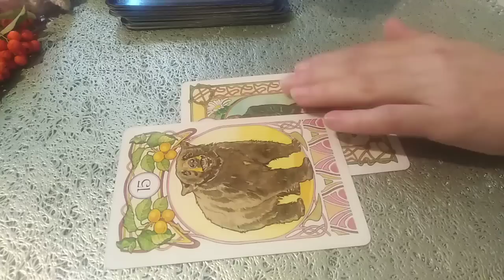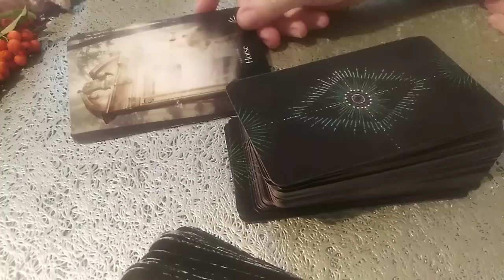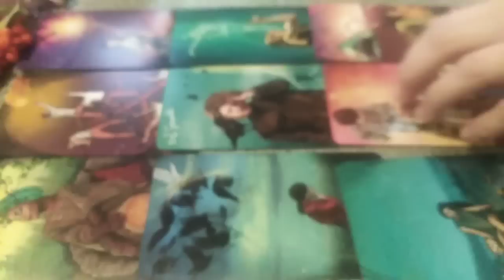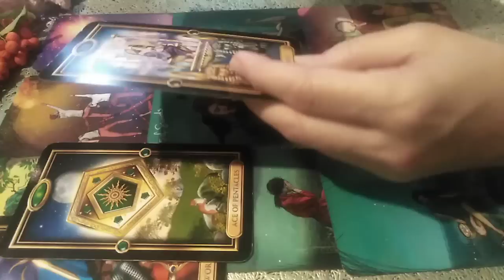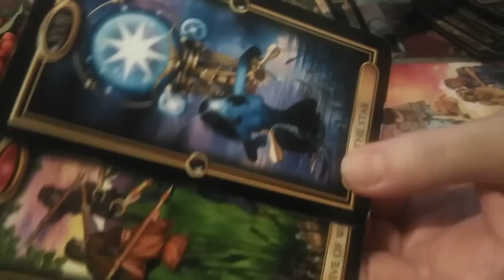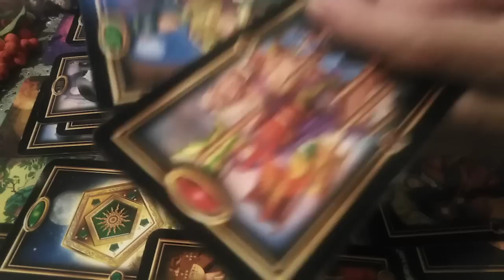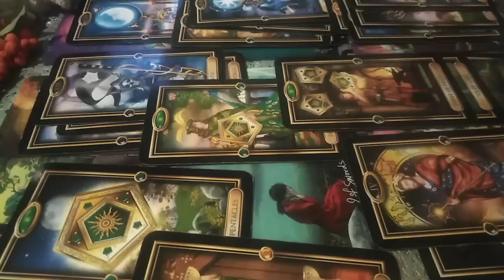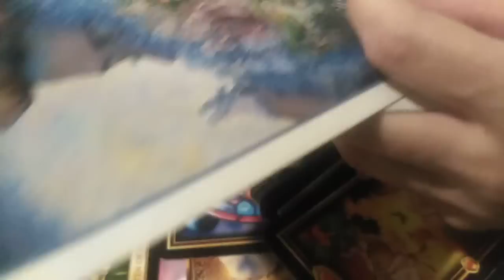GEMENI - OCTOMBRIE 2022 - GANDURI, GANDURI, GANDURI despre KARMA, RENASTERE, DRAGOSTE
Etalare pentru zodia GEMENILOR: Soare, Luna, Ascendent, Venus sau Nodul Nord. A se retine ca aceste citiri sunt colective. Va invit sa Selectati informatiile care corespund vietii voastre particulare.